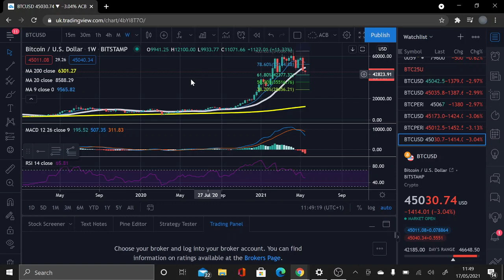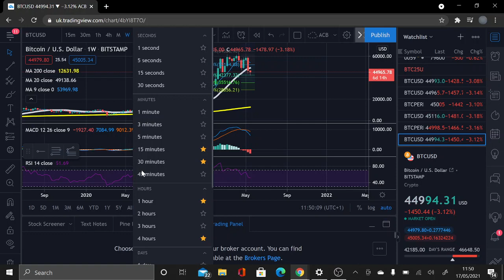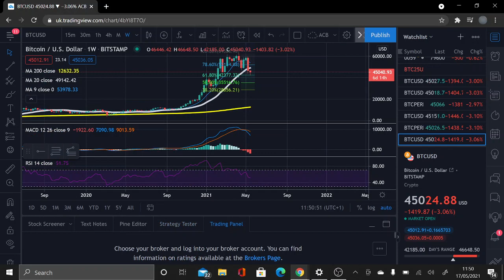Bitcoin update, break of the 21Ma, why this time its different!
analysis on on if we are still in a bull market.